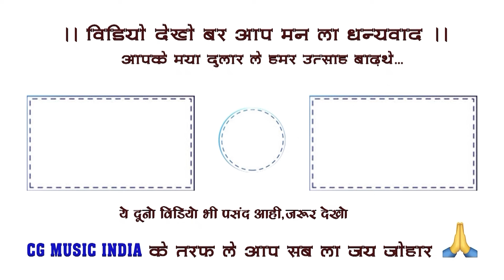मोहिनी रूप कथा प्रसंग झांकी | जय अम्बे जगदम्बे रामधुनी मण्डली आलीखूटा | Jas Jhanki Video 2024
मोहिनी रूप कथा प्रसंग झांकी
दो दिवसीय रामधुनी सम्मलेन 2024 बनभेड़ी, राजनाँदगाँव
आयोजक- समस्त ग्रामवासी, बनभेड़ी, राजनाँदगाँव
प्रस्तुति - जय अम्बे जगदम्बे रामधुनी मण्डली आलीखूटा
वीडियोग्राफी - यशोधर वर्मा
Ramdhuni Mandali Pratiyogita
Jasgeet Pratiyogita